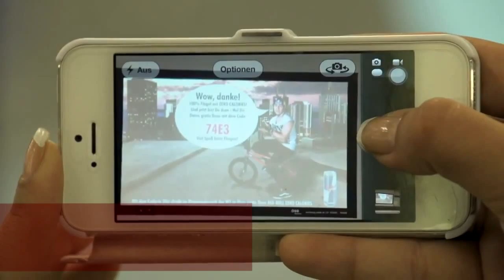Commward 2015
Commward 2015 has awarded 62 campaigns across 20 categories. Commward is an initiative of Bangladesh Brand Forum to recognize the most creative & effective advertising and PR campaigns in Bangladesh, since 2009.